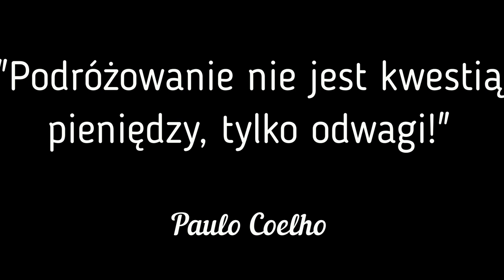CHORWACJA 2022 🇭🇷 TOP 6 MIEJSC NA WAKACJE 🏖️ W CHORWACJI W 2022 ROKU. Muzyka chorwacka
TOP 6 MIEJSC NA WAKACJE 🏖️ W CHORWACJI W 2022 ROKU

Spis rozdziałów:
0:00 - 0:11 - Wstęp
0:12 - 2:26 - Split
2:27 - 6:52 - Zadar
6:53 - 10:05 - Opatija
10:06 - 11:45 - Trogir
11:46 - 15:54 - Preko
15:55 - 17:28 Vransko Jezero, Vidikovac Kamenjak